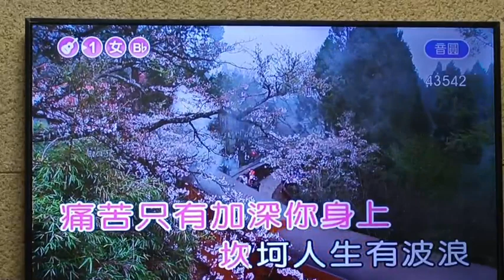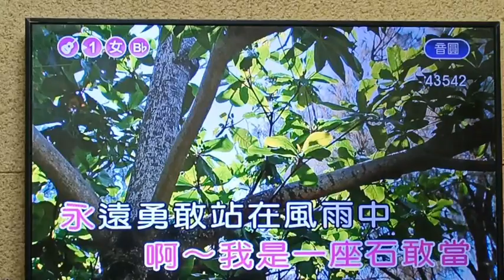林麗娟【石敢當】( 詞-高以德 曲-黃明洲&吳舜華 )